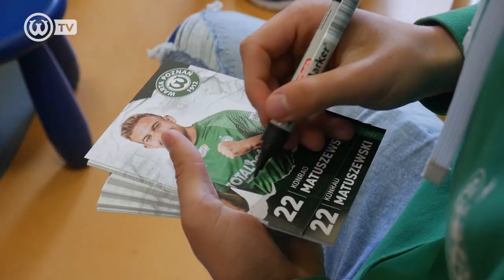DUŻO DOBREGO HUMORU. Mata i Szczepi z wizytą w przedszkolu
Konrad Matuszewski i Miłosz Szczepański odwiedzili Przedszkole nr 148 "Mali Europejczycy". Piłkarze Warty Poznań przybliżyli młodym kibicom "Zielonym", jak wygląda praca profesjonalnego sportowca oraz rozdali swoje autografy.

🎥 Realizacja: Piotrek Przyborowski, Klaudia Berda